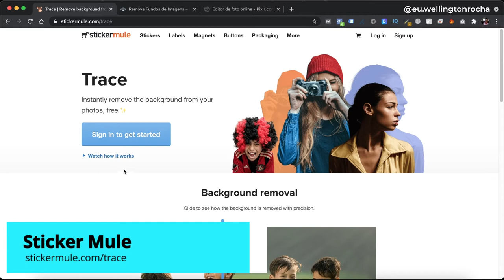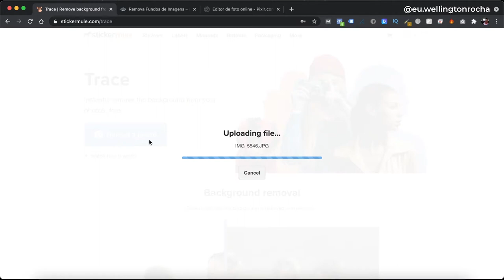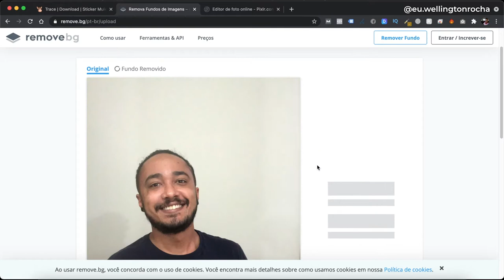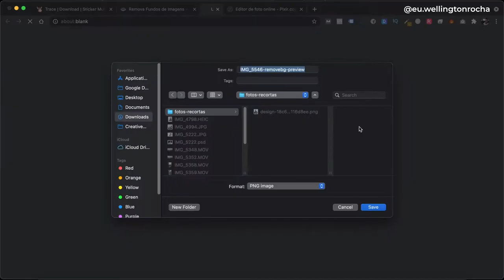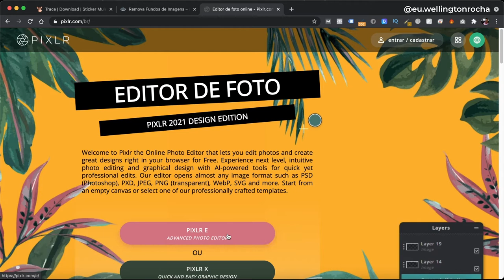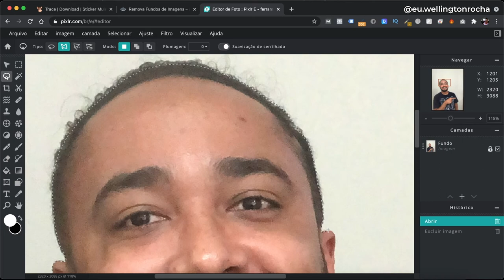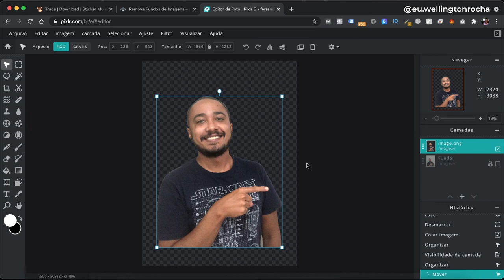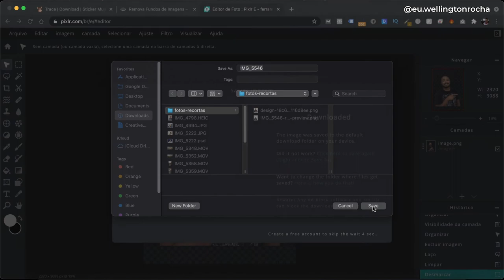3 FORMAS - Como Remover Fundo de Imagem FÁCIL e SEM PROGRAMA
Aprenda de uma vez, de forma fácil e gratuita Como Remover Fundo de Imagem sem precisar utilizar programas ou aplicativos.

Agora você não precisará mais sofrer para recortar suas fotos, nesse vídeo eu apresento 3 formas que você pode utilizar para tirar fundo de imagens e salva-las com alta qualidade, isso é possível ser feito até mesmo com apenas um clique!

Já deixa o seu like aqui para me ajudar produzir mais conteúdos como esse!

Até mais e valeeeu!
Wellington Rocha - Empreendedor Digital